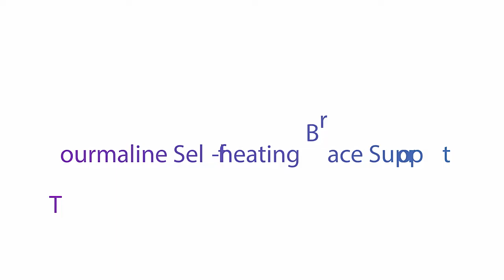Hailicare Tourmaline Self heating Magnetic Lumbar Brace